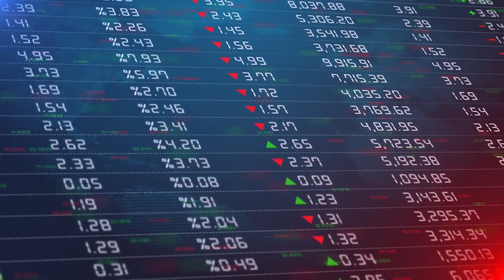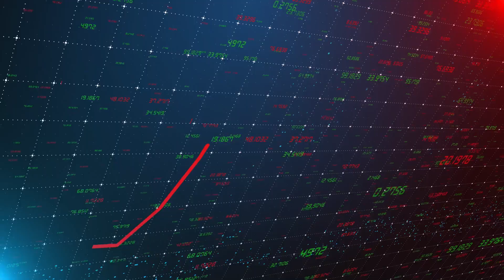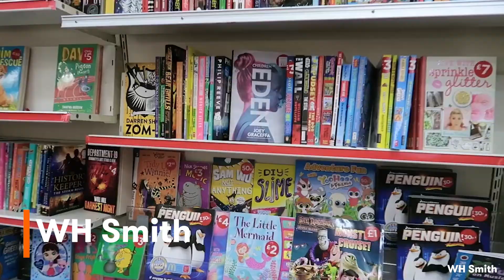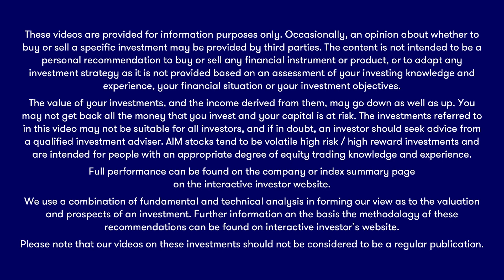The Week Ahead: AB Foods, M&S, WH Smith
Another bunch of FTSE 100 companies issue business updates at a time when all the talk is of recession.